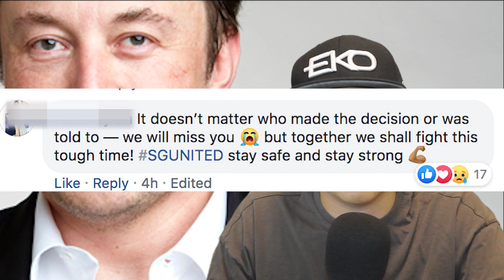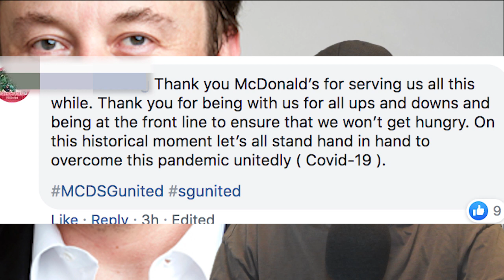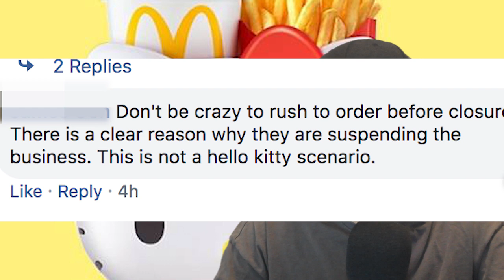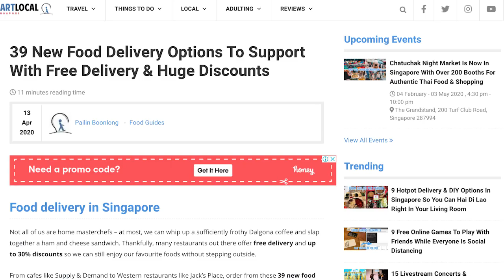THE MCPOCALYPSE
The End is Near! Mcdonald's has closed in Singapore and there's nothing we can use to get our fry on!

BA DA BA BA I'M NOT LOVING THIS